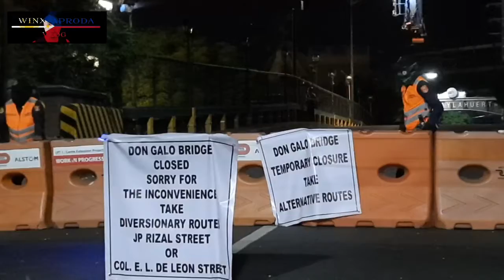GIRDER INSTALLATIONS INABOT NG MADALING ARAW! LRT 1 CAVITE EXTENSION PROJECT | WINX APRODA VLOG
The LRT-1 Cavite Extension project is now more than halfway to completion of the partial Operability Section until Sucat Station ( Dr. SANTOS STATION) The over all progress rate is now at 55.60 % as of May 24, 2021 according to Department of Transportation Philippines.
LRT 1 Cavite extension is a 11.7 kilometers extension of the existing LRT line 1 that starts from Baclaran to Niog in Bacoor City, Cavite. Upon completion will cut off the travel time from Manila to Cavite from almost 2 hours to 25 minutes and can accommodate to up to 500,000 passengers daily.
These are the new eight (8) passenger stations:
1. Redemptorist station
2. MIA station
3. Asiaworld station
4. Ninoy Aquino station
5. Dr. Santos station
6. Las Piñas station
7. Zapote station
8. Niog station

📍I hope you enjoy our vlog today. God bless us all.
Mabuhay ang Pilipinas, mabuhay ang Pilipino